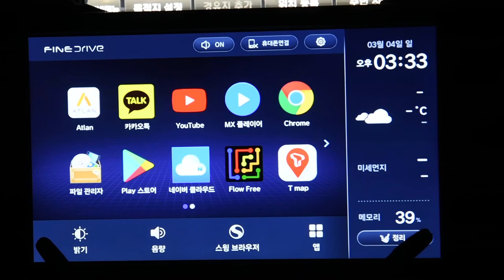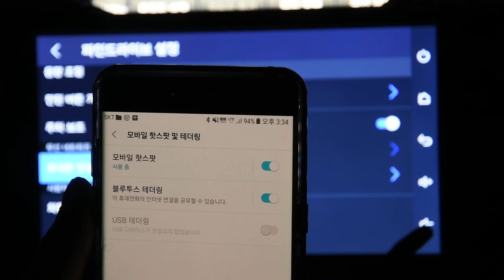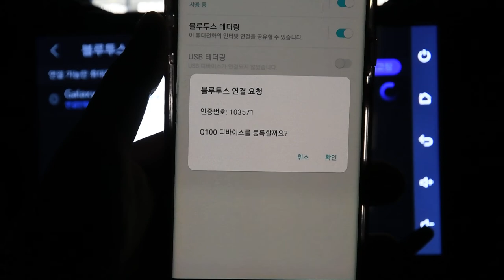파인드라이브 Q100 네비게이션 테더링 연결 방법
블루투스, 와이파이로 연결하는 방법 소개